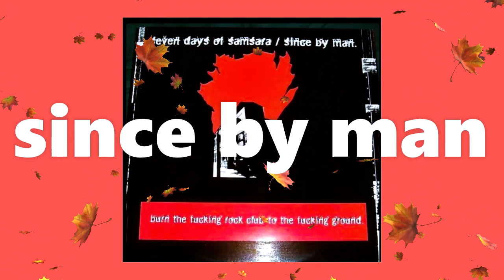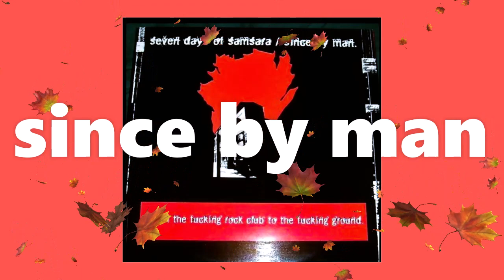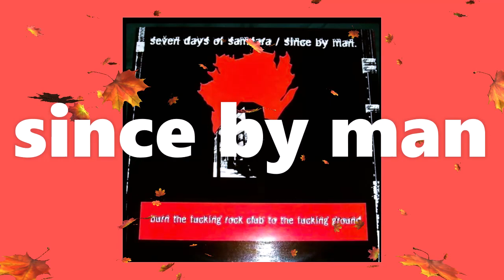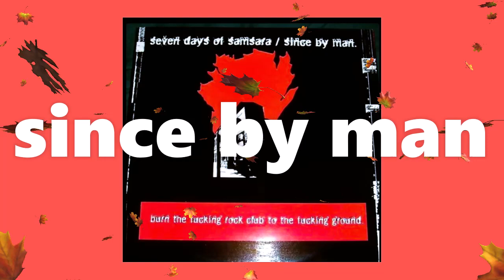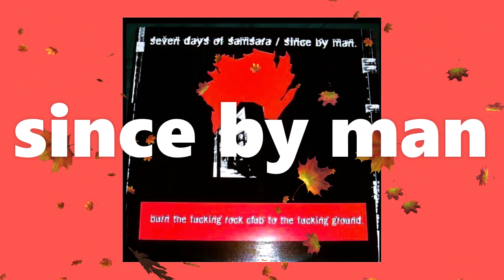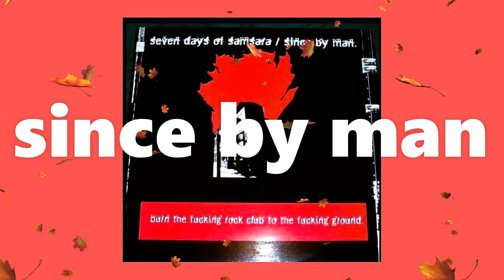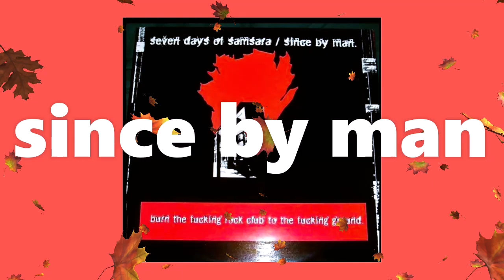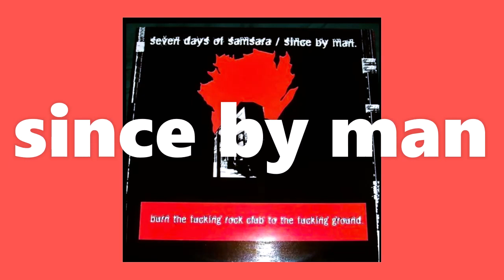Since By Man – Burn The Fvcking Rock Club To The Fvcking Ground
(2000) skramz / screamo / metalcore the Friendship Epidemic 0:00, Halloween Anniversary Love Song 3:07,  Flaming Pentagram in Chad's Backyard 6:32, Gaze Hits 10:13, 2 Down the Road 12:27